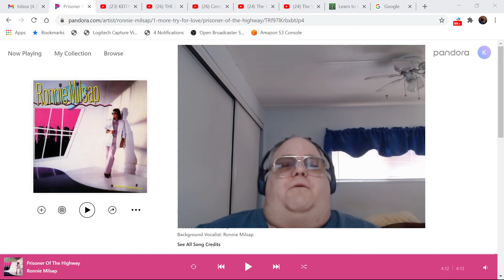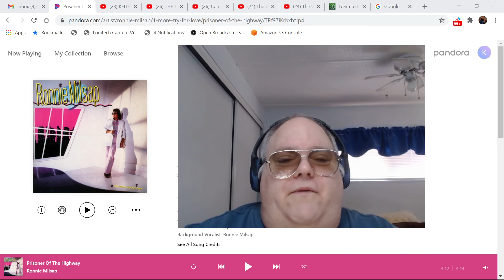Intro/Reaction/Ronnie Milsap/Prisoner of the Highway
Ronnie Milsap/Prisoner of the Highway